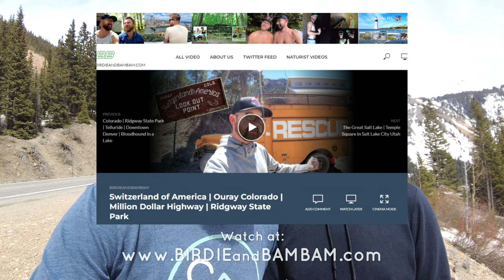4WD Van Conversion | 4x4 Nissan NV3500 | 3" Lift | Campervan Van Build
We pick up our newly converted 4x4 Nissan NV3500 van from Advanced 4x4 in Salt Lake City, Utah and head to Colorado. The mechanic also added a 3-inch lift kit and rear sumo springs.

In Colorado, we visit Orvis Hot Springs in Ridgway and drive up Red Mountain Pass (Million Dollar Highway) before heading to Denver.

Next, we head to Denver to stay with some family and start the interior build-out of our van.